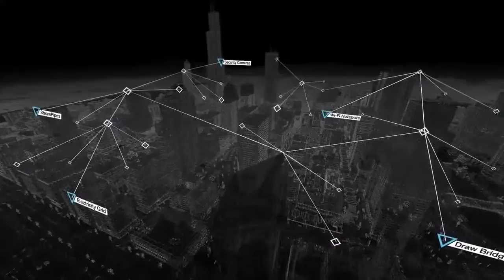Watch_Dogs - 101 Trailer [HD]